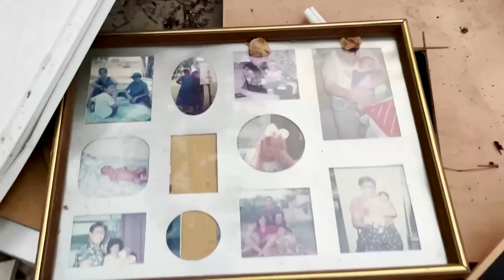Israel: Hamas attack leaves kibbutz in pain and devastation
Residents of the small Israeli community of Beeri recalled terrifying hours when Hamas militants stormed their leafy kibbutz, killing more than a hundred and abducting an unknown number of men, women and children.